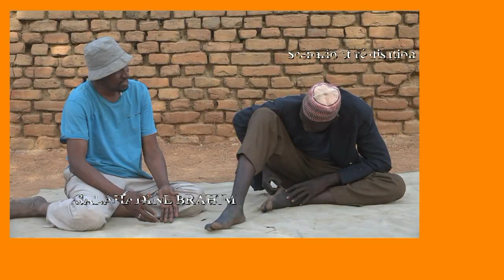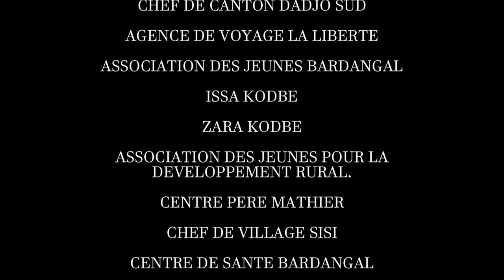AMSAMAH EPISODE 2